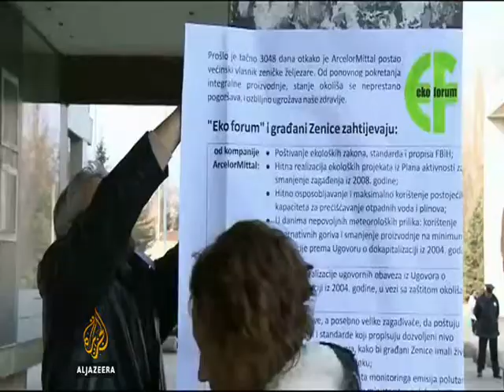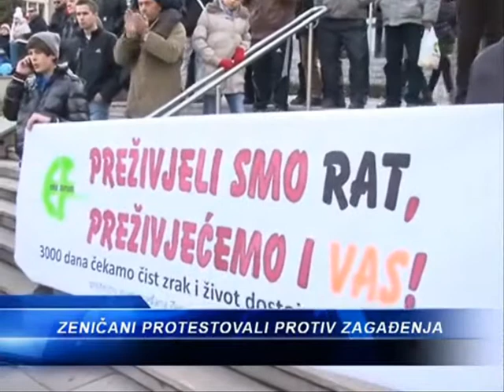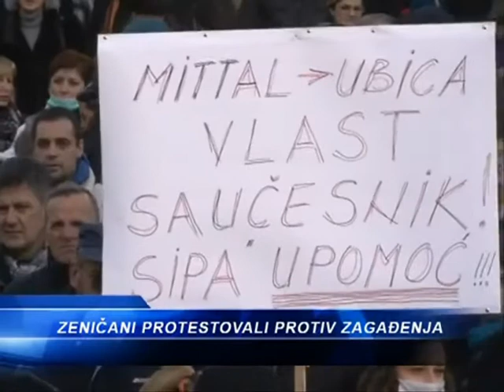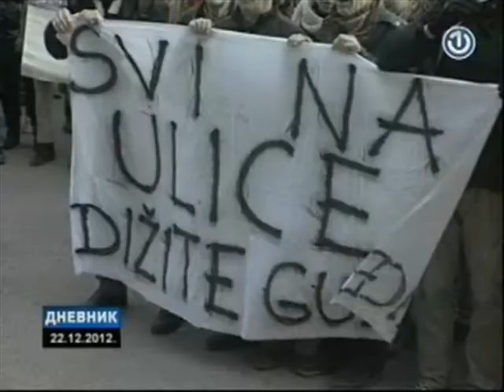EKO FORUM ZENICA, Protestni marš, 22.12.2012, medijska izvješća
Medijska izvješća povodom protestnog marša u organizaciji Eko Foruma Zenica, Zenica 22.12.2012, Aljazeera, RTVZE, OBN, BHRT,Hayat